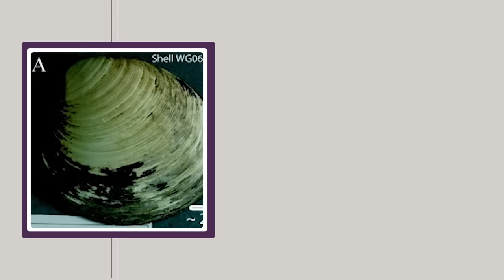Some of the World's Most Interesting Ancient Organisms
Join us on a journey through time as we explore the world's oldest living organisms, from a 507-year-old clam to a 9,550-year-old Norway spruce. Discover their unique abilities and how they have shaped our understanding of aging and the world around us